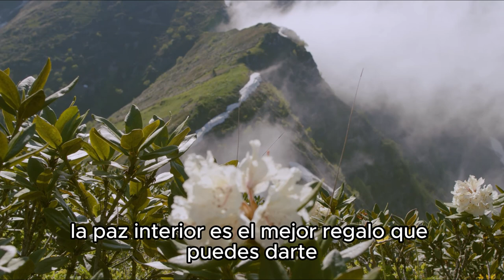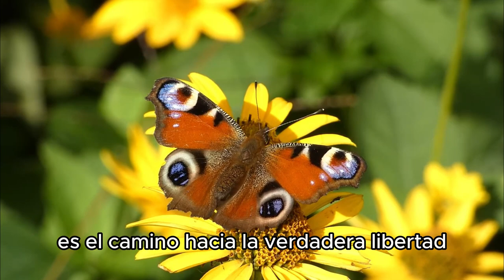Música relajante y motivadora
Relájate con buena música y frases inspiradoras.

Te invitamos a que te suscribas y actives la campanita para que no te pierdas mas videos como este, como también historias sobre los lugares que visitaremos, para maravillarnos con la belleza de este mundo.

Contenido siempre hecho de corazón!!!

 Dj Viajero.